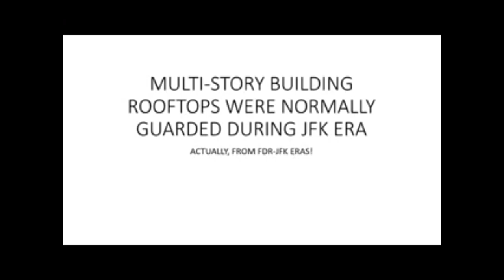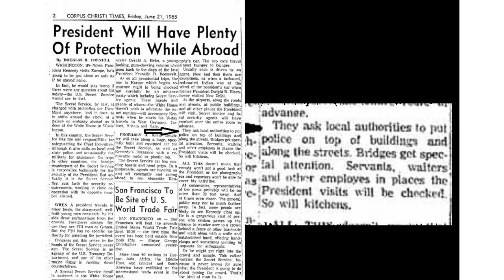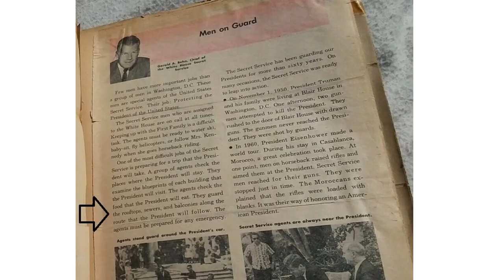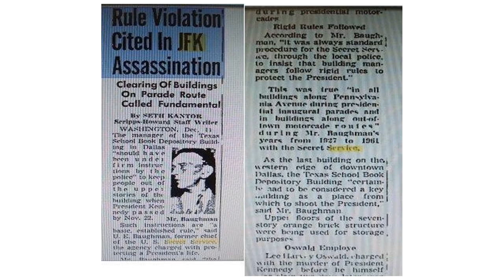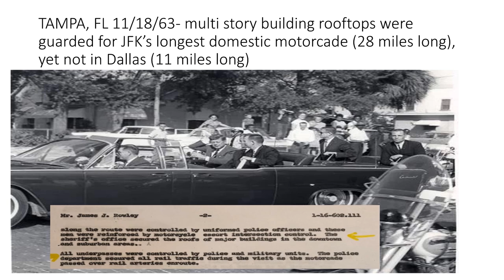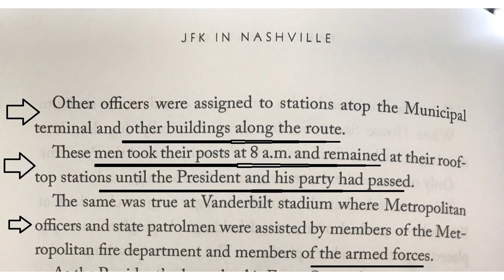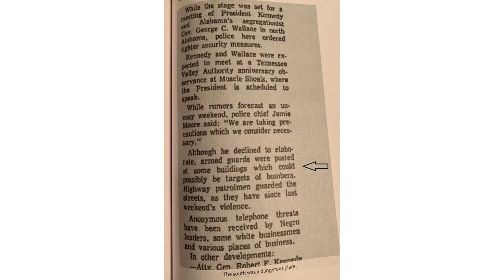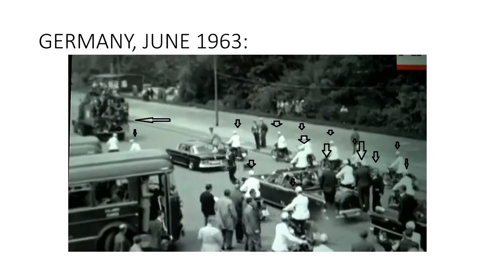The Secret Service protected Kennedy before Dallas: rooftops guarded and other measures used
Foreign and domestic motorcades: The Secret Service protected Kennedy before Dallas: rooftops guarded and other measures used
CLINT HILL